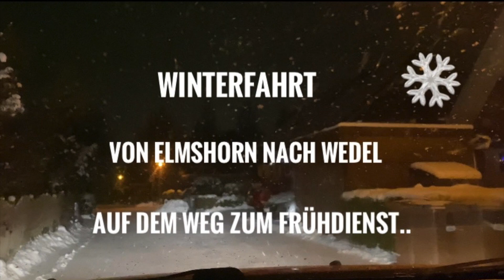Winterfahrt von Elmshorn nach Wedel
Ich nehme euch mit auf einen Teil meines Arbeitsweges, als es in Schleswig-Holstein Anfang Dezember geschneit hat.
Ich werde mich allerdings nach einem Musikdienst umsehen müssen, denn YouTube Mediathek ist doch recht überschaubar.
Ich wünsche euch nun eine gute "Mitfahrt" und ich würde mich freuen wenn ihr mir einen Daumen da lasst.